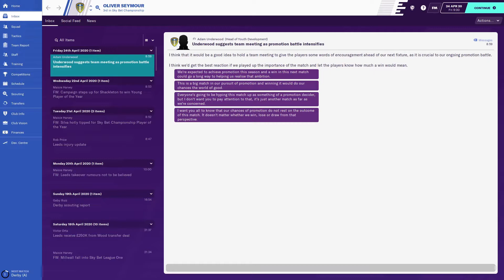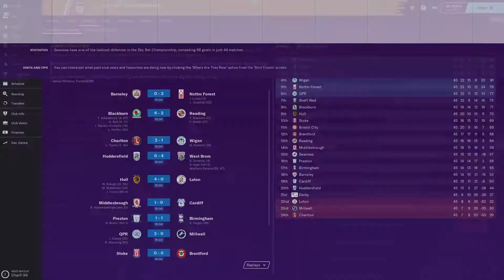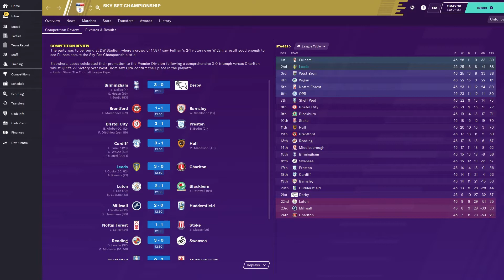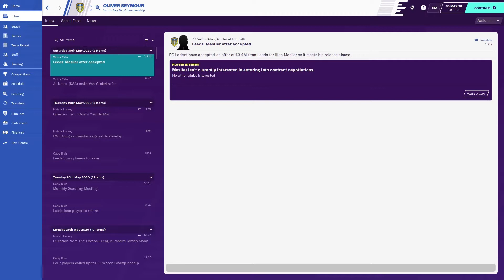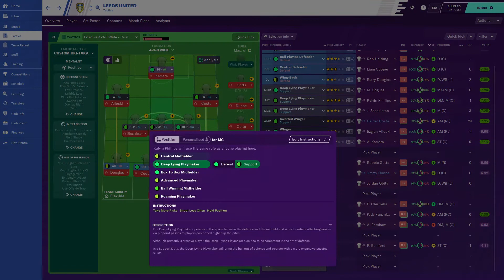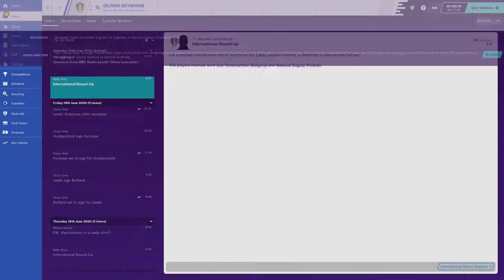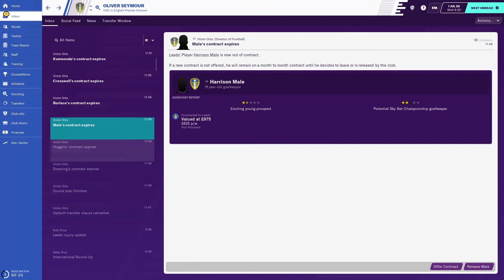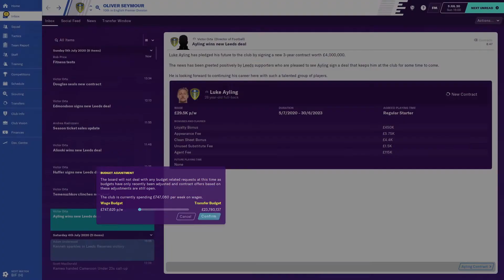SEASON 1 FINALE!! WILL WE GO UP? | Leeds United FM Touch Save #5